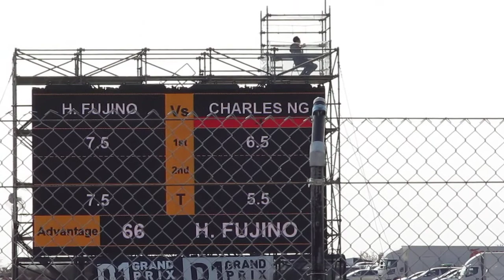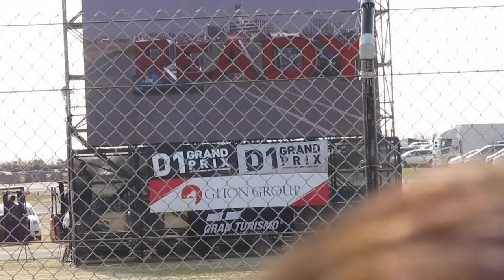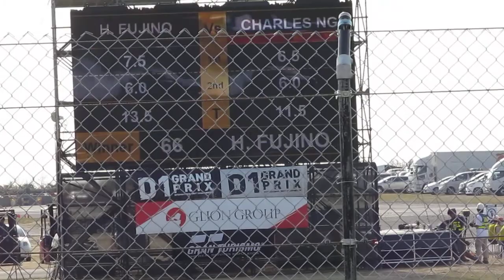2018 D1 舞洲 追走 チャールズ イン VS 藤野 秀之 180 VS 180